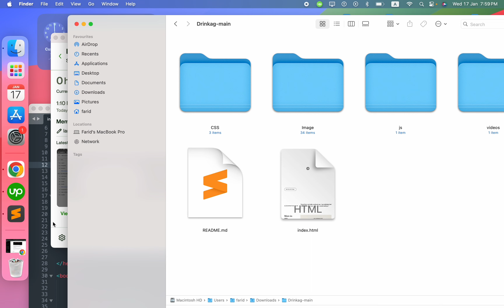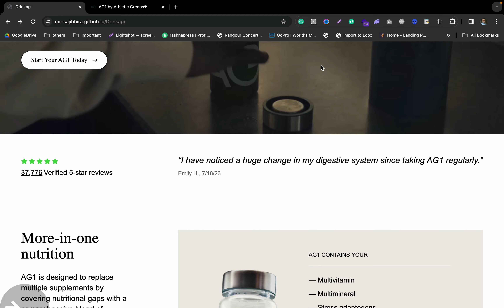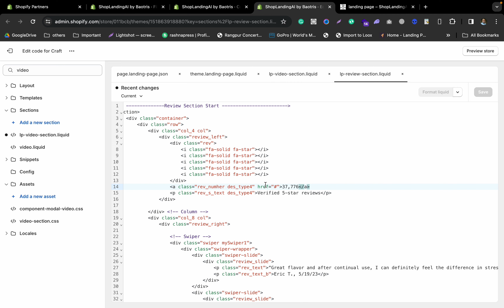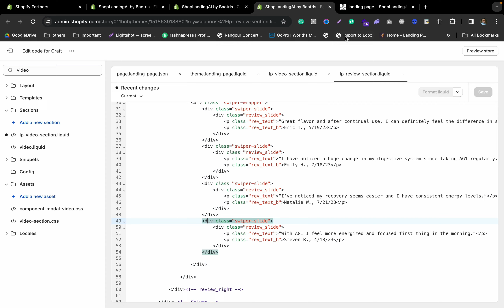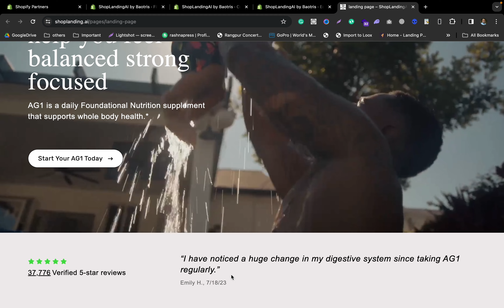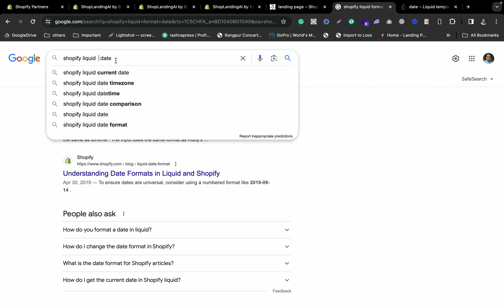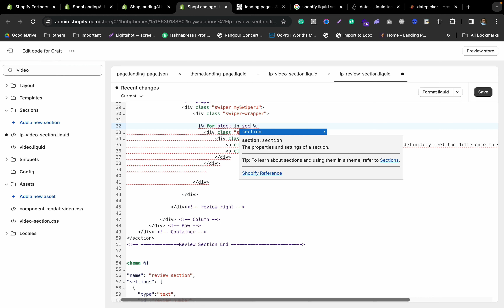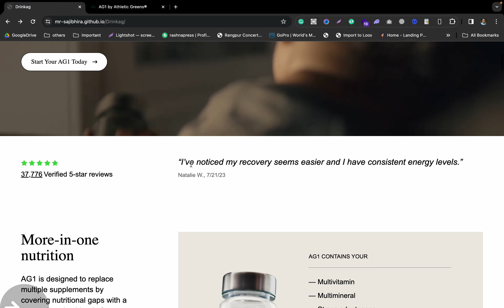Liquid Template Landing Page Design and Development in Shopify | Part 2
Excited to share the behind-the-scenes process of my latest Shopify Landing Page Design using Liquid Template Language! 🚀 Check out the video to witness the creative journey from start to finish. 💻🎨

Hi, this is Farid Rony
I have more than 8 years of experience with a vast majority dedicated to operational and technical. I constantly challenge myself to solve problems by Coding, Development and I love making exclusive Shopify stores.

Created 400+ Shopify Stores, Highly Recommended Shopify Expert. I provide innovative, high-quality creative solutions and pursue every project with passion, intelligence, and personal commitment.

I have a huge range of experience all the way from start-ups to large Fortune 500 businesses. When it comes to Shopify I can assist in all facets of a company. I have direct experience in theme development, search engine optimization, conversion optimization, and even business operations like optimization your inventory tracking and shipping methods across multiple sales channels. I'm ready to help you take your business to the next level! I cater to diverse requirements ranging from simple shopping carts to complex social networking websites. I Design and Code Websites myself, let me know if you need some mock-ups!

Above all, I offer great communication. I feel that this is one of the most important facets of getting a job completed effectively, so you can count on me giving you great customer service during and after the job is done,